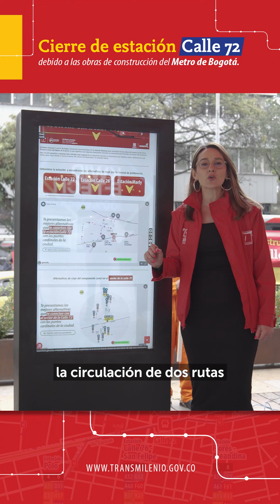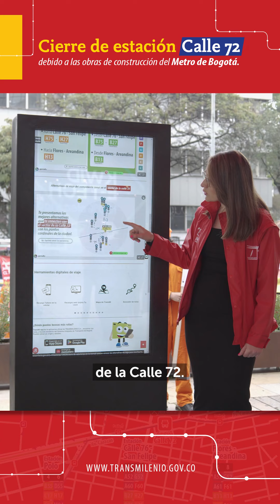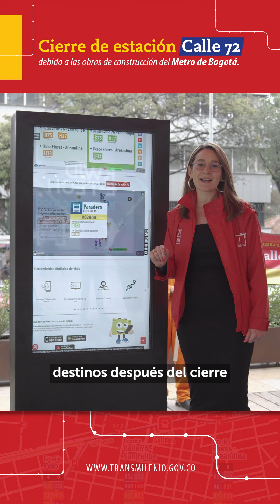Prepara y planea tu viaje tras el cierre de la estación Calle 72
Descubre el paso a paso para planear viajes y encontrar alternativas en el componente troncal 🚍 y zonal 🚎, tras el cierre de la estación Calle 72, debido a las obras de construcción de la Primera Línea del Metro de Bogotá 🚇🏗🚏